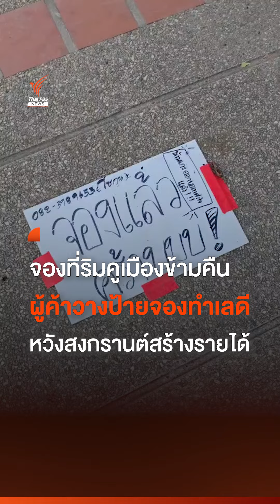ผู้ค้าวางป้ายจองที่ข้ามคืน ล็อกทำเลดีริมคูเมือง หวังสงกรานต์สร้างรายได้ | Thai PBS News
อากาศร้อนหรือฝุ่นพิษ ไม่ใช่ปัญหาสำหรับพ่อค้าแม่ค้าที่มานั่งจองพื้นที่บริเวณรอบคูเมืองเชียงใหม่ตั้งแต่เช้าแบบ "รอข้ามวัน-ข้ามคืน" หลังไปจ่ายเงินจองล็อกที่เทศบาล ตั้งแต่วันที่ 10 เม.ย. พ่อค้าแม่ค้ายกเก้าอี้มานั่งจองเพื่อให้ได้จุดที่มีนักท่องเที่ยวมาก และน่าจะขายดีที่สุดในช่วงสงกรานต์ กระทั่งเทศบาลอนุญาตให้เข้ามาตั้งร้านในเช้าวันที่ 12 เม.ย. ทั้งหมดหวังว่า สงกรานต์ปีนี้จะสร้างรายได้ และเพิ่มเงินในกระเป๋า ให้เชียงใหม่กลับมาคึกคักอีกครั้ง